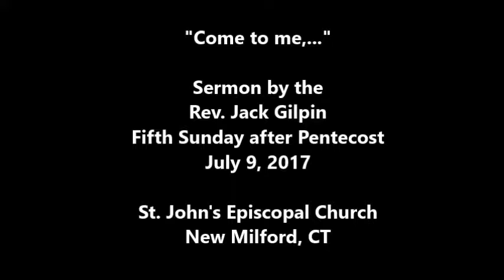"Come to me..."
Sermon by the Rev. Jack Gilpin on the Fifth Sunday after Pentecost, July 9, 2017, at St. John's Episcopal Church in New Milford, CT.